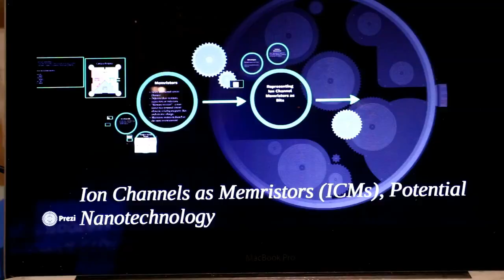Undergraduate Student-Faculty Research: Erica Butts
Pace University student Erica Butts ’17 pairs up with Kamil Walczak, PhD, to explore the possibilities of ion channels as memristors and how it aids the electrical current traveling in the human body. Erica envisions a future where this research helps pioneer the development of microscopic computer chips. The Undergraduate Student-Faculty Research program allows undergraduates and faculty to work together on research projects for a chance to win funding for their work. For more information about student research at Pace University